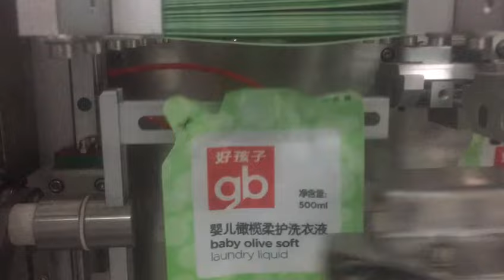Detergent & disinfectant doypack pouch filling and sealing machine洗衣液预制袋包装机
Detergent & disinfectant pouch filling and sealing  machine
detergent doypack filling sealing machine,
disinfectant doypack filling sealing machine
pouch filling sealing machine
doypack filling sealing machine
doypack filling machine
pouch filling machine
detergent filling machine
disinfectant filling machine

Mesin pencuci dan penyegelan kantung pencuci & disinfektan
deterjen doypack mengisi mesin pengedap,
doorku disinfektan mengisi mesin pengedap
kantung mengisi mesin pengedap
doypack mengisi mesin pengedap
mesin pengisian doyong
mesin pengisian kantung
mesin pengisian deterjen
mesin pengisian disinfektan

เครื่องบรรจุและปิดผนึกถุงผงซักฟอกและยาฆ่าเชื้อ
ผงซักฟอก doypack บรรจุเครื่องซีล,
doypack ยาฆ่าเชื้อบรรจุเครื่องปิดผนึก
เครื่องบรรจุถุงปิดผนึก
doypack บรรจุเครื่องซีล
เครื่องบรรจุ doypack
เครื่องบรรจุถุง
เครื่องบรรจุผงซักฟอก
เครื่องบรรจุยาฆ่าเชื้อ

Chất làm sạch và chất khử trùng túi làm đầy và niêm phong máy
chất tẩy rửa doypack điền niêm phong máy,
chất khử trùng doypack làm đầy máy niêm phong
túi niêm phong máy
doypack điền niêm phong máy
máy làm bánh doypack
máy làm đầy túi
chất tẩy rửa máy
máy làm đầy chất khử trùng

洗涤剂消毒袋灌装封口机
洗涤剂doypack灌装封口机，
Doypack消毒灌装封口机
袋装灌装封口机
doypack灌装封口机
自立袋灌装机
袋装机
洗涤剂灌装机
消毒剂灌装机

Mesin pengisian dan penyegelan kantong deterjen & disinfektan
deterjen doypack mengisi mesin penyegel,
mesin penyegel doypack desinfektan mengisi
kantong mengisi mesin penyegel
doypack mengisi mesin penyegel
mesin mengisi doypack
mesin mengisi kantong
mesin mengisi deterjen
mesin pengisi desinfektan

Ang makinis at disimpektante na supot ng pouch at sealing machine
naglinis ng doypack na pagpuno ng sealing machine,
disimpektante doypack pagpuno sealing machine
pouch pagpuno sealing machine
machine ng pagpuno ng seypack
machine ng pagpuno ng doypack
machine ng pagpuno ng pouch
naglilinis ng pagpuno ng makina
machine ng pagpuno ng disimpektante

세제 및 소독제 파우치 충전 및 밀봉 기계
세제 doypack 충전 씰링 기계,
소독제 doypack 충전물 밀봉 기계
파우치 충전 씰링 기계
doypack 충전물 밀봉 기계
doypack 충전물 기계
주머니 충전물 기계
세제 충전물 기계
소독제 충전물 기계

洗剤および消毒剤用ポーチ充填および密封機
洗剤doypack充填シール機、
消毒剤doypack充填シール機
ポーチ充填シール機
doypack充填シール機
doypack充填機
ポーチ充填機
洗剤充填機
消毒剤充填機

Máquina de llenado y sellado de bolsas de detergente y desinfectante

for granules products

Power: 2.7kw
Speed: 30 bags per minute
Filling volume: 250mls

Tony
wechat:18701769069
Skype: wangwei6350
Shanghai FUBO package machinery co.,ltd